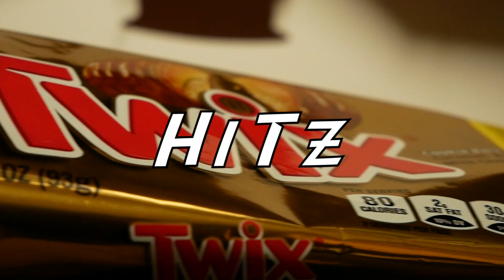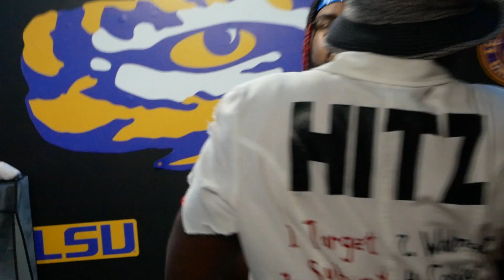HiTz -Fat Boy Anthem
Hitz representing for all the Fat boys in the world with this song. A real fat boy embraces his body and lets it all hang out. Enjoy this Anthem